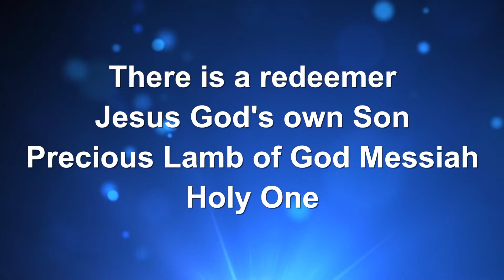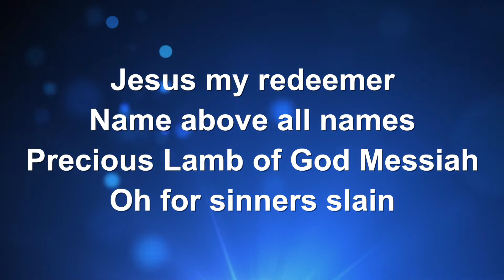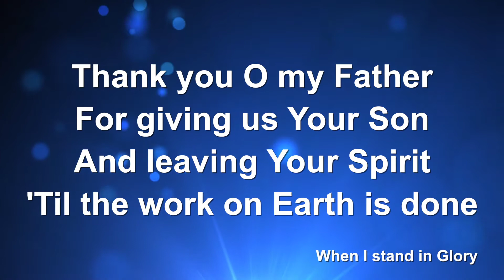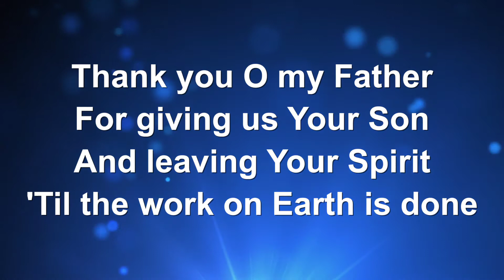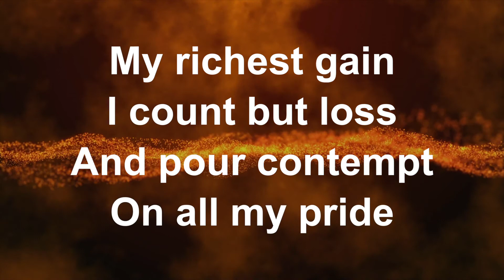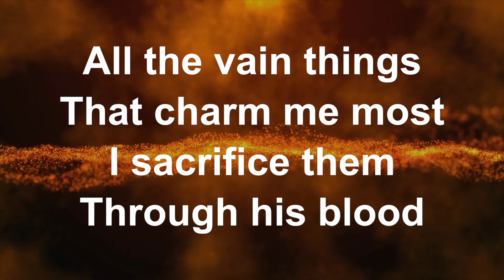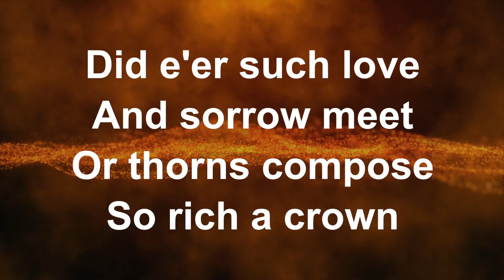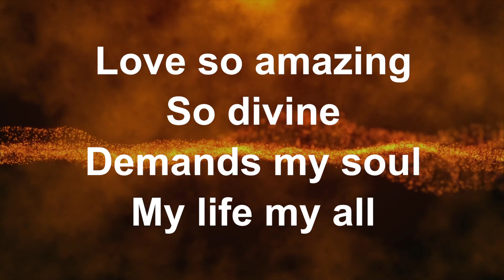Sunday 19th July - 6th after Trinity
If you have enjoyed this service, please consider putting something in our online collection plate